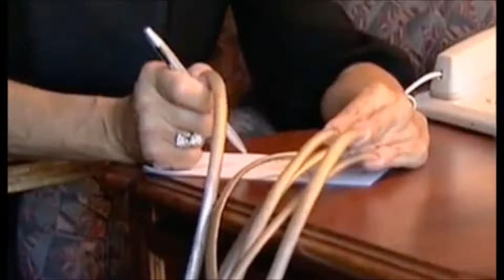Long Nails Most Unusual and Amazing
Nails Long Beautiful Unusual Amazing Curves and Terrible the best manicure and pedicure.
Watch the video and listen to good and quality music. Enjoy life, take care of your health, help others and animals and all the surrounding nature.